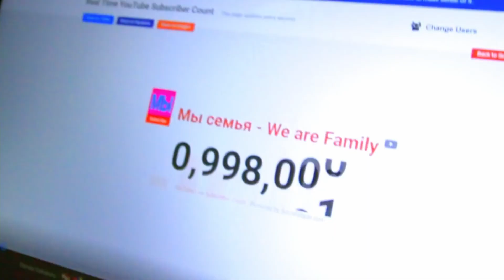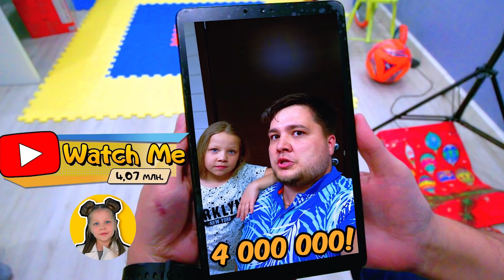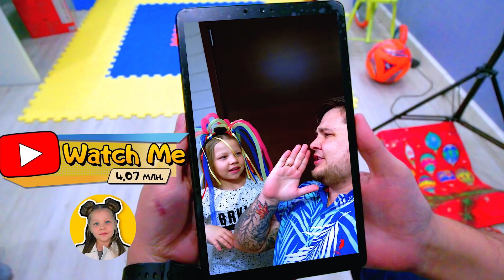Le Blogueur Riche Et Ringard VS Le Blogueur Fauchée Et Populaire ! 7 types de blogueurs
Quand vous avez déjà un million d'abonnés, est-ce beaucoup ou peu ? Les types de blogueur riche nerd et de blogueur populaire fauchée. Comment la vie des différents blogueurs diffère et ce qui change lorsque vous devenez populaire. Histoire drôle.La vie de Famille